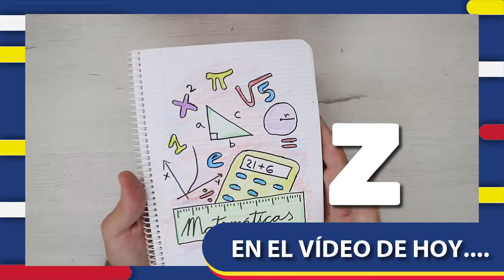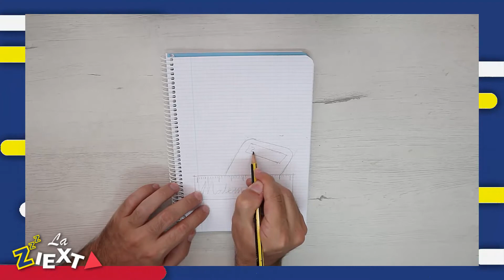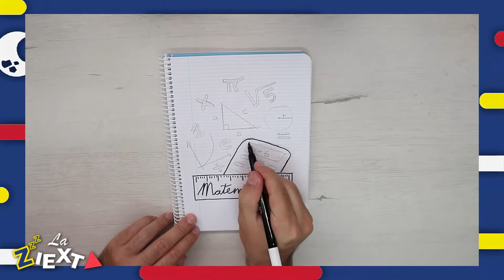📚 Sencilla 𝗣𝗢𝗥𝗧𝗔𝗗𝗔/ CÁRATULA para 𝗠𝗔𝗧𝗘𝗠Á𝗧𝗜𝗖𝗔𝗦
Hola amigxs, en el vídeo de hoy os enseño como hacer una sencilla portada para la asignatura de Matemáticas

Cuaderno
Lápiz
Borrador
Rotuladores
Pinturas